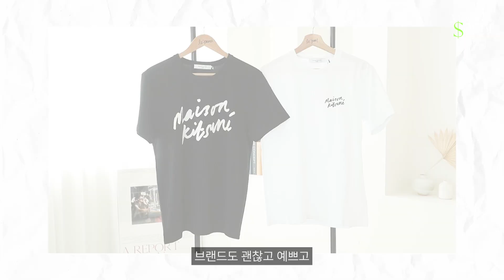5만원~10만원대 가성비 여름 티셔츠 추천🌞 아페쎄, 메종키츠네, 이자벨마랑, 폴스미스❣️ 월간쇼핑 6월🧸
[월간쇼핑 6월🧸]
무더운 여름 필수템! 기본 티셔츠
막상 입으려고 하면 없고~ 아무거나 입긴 싫은데~ 고민이시죠?!
예쁘고 디테일 괜찮은 기본 티셔츠를 정리해왔어요~!!🙌

영앤사치가 추천드리는 브랜드 티셔츠 보고가세요!

[빅로고 티셔츠]
00:23¹ 메종키츠네

👕메종키츠네 여성 폭스헤드 이지 반팔 티셔츠 (화이트)

👕메종키츠네 남성 드레스드 폭스 프린트 이지 티셔츠 (블랙)

👕메종키츠네 여성 와일드 폭스 클래식 반팔 티셔츠 (화이트)

01:33²  이자벨마랑
👕이자벨마랑 린넨 티셔츠

[스몰로고 티셔츠]
02:56³ 아페쎄
👕아페쎄  22FW 데니스 로고 여성 반팔 티셔츠 (네이비/에크루)

03:36⁴ 메종키츠네
👕메종키츠네 여성 모노크롬 폭스헤드 반팔 티셔츠 (블랙)

03:48⁵ 폴스미스
👕폴스미스 여성 지브라 로고 반팔(핑크)

[레터링 티셔츠]
04:45⁶ 메종키츠네
👕메종키츠네 22FW 미니 핸드라이팅 클래식 티셔츠 (화이트)